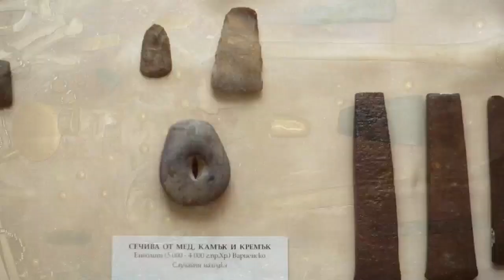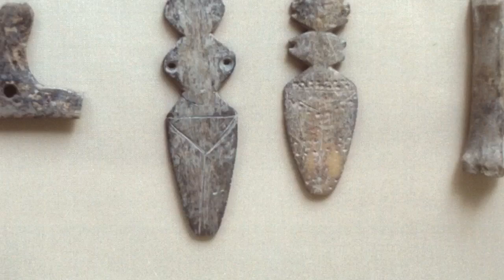The GOLDEN Graves of Varna! : In Focus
Today we examine one of the oldest collections of precious metals in the world, Varna.